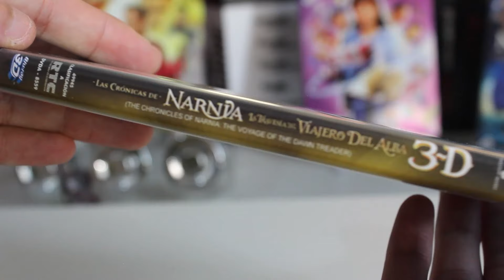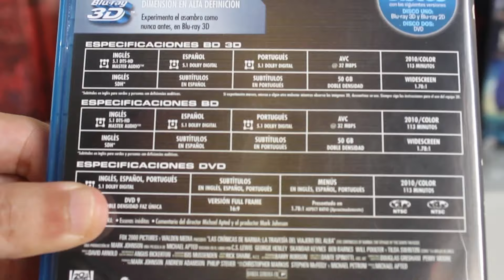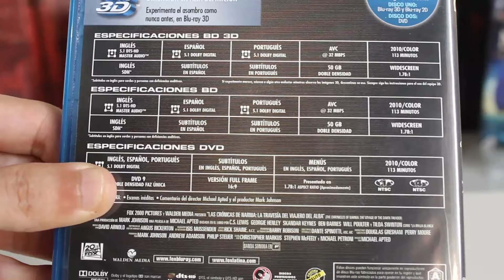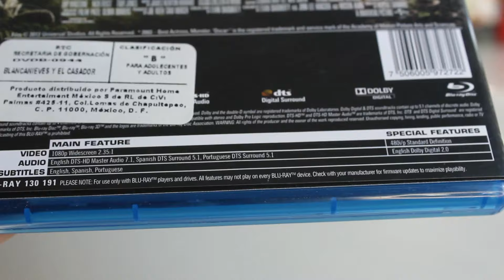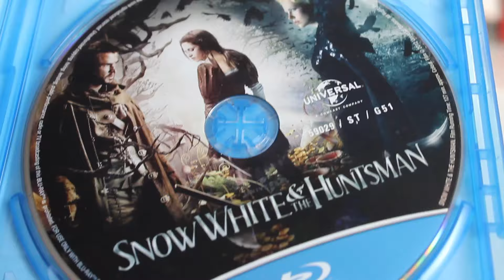UNBOXING | Las Crónicas de Narnia La travesía del Viajero del Alba + Snow White and the Huntsman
Hey! El día de hoy vengo con el unboxing a estas dos ediciones, la primera de ellas es Las Crónicas de Narnia La travesía del Viajero del Alba en una edición en donde contiene el 3D y el DVD... mientras Blancanieves y el Cazador es una edición importada de EEUU y sólo contiene un disco en bluray.